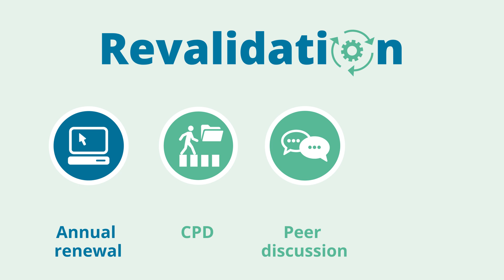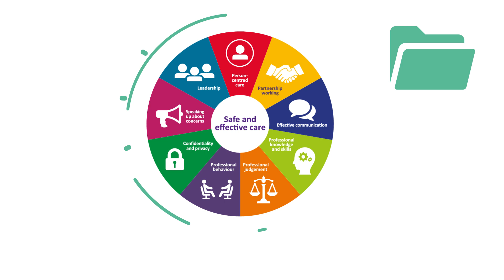Revalidation for pharmacy professionals: get ready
We're introducing revalidation for pharmacy professionals from April 2018. If you're a pharmacy professional registered with us, watch this short video to find out what you need to do to prepare.